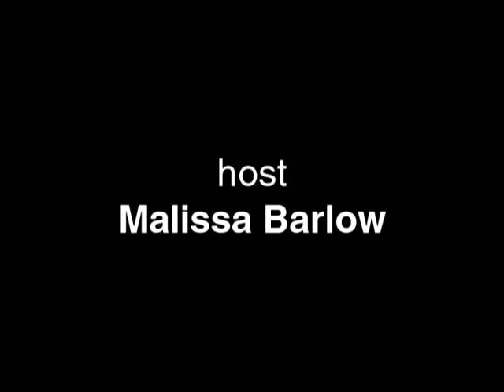Banks, Disasters, Clunkers (Part 3 of 3) - Talk Is Cheap Radio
This week Jason and Malissa tackle the madness of the banking collapse, giving the national government more power in a disaster, and the Cash for Clunkers program.